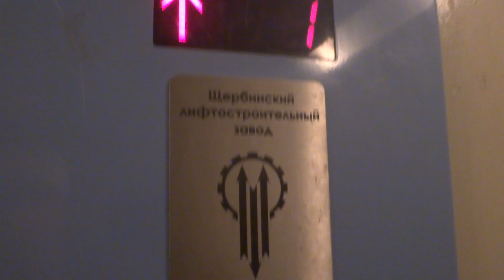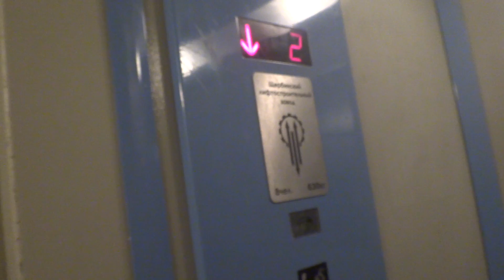Грузовой лифт (г. Подольск), V=1,6 м-с, г-п 630 кг (54)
Генерала Стрельбицкого 12